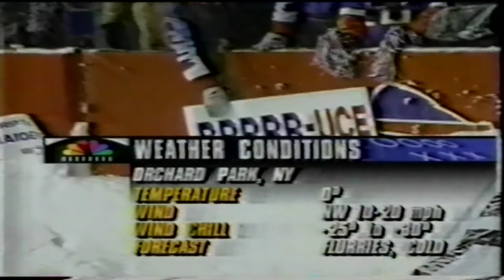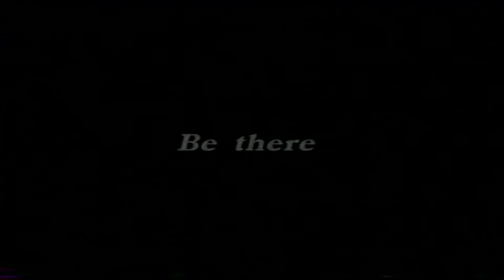OakLAnd Raiders of the lost 90's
some fun and freaky moments from the 1990's LA/Oakland Raiders